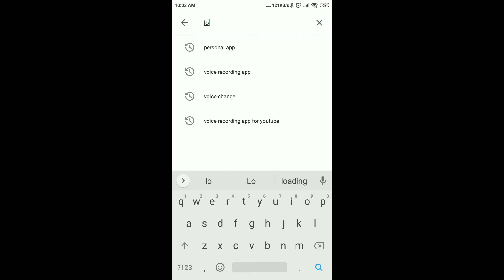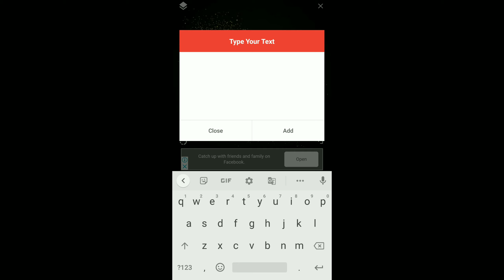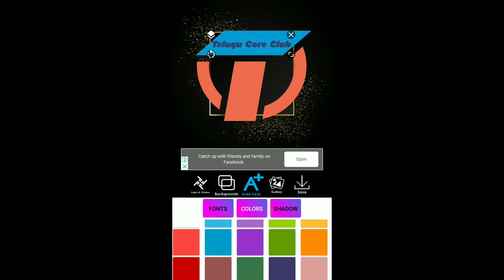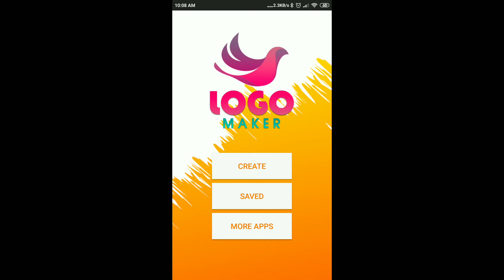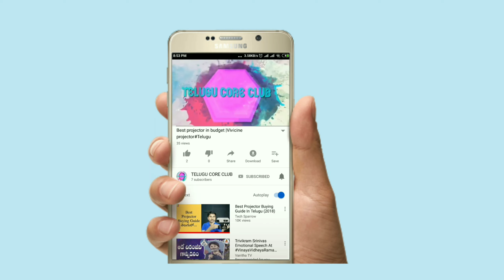Best Logo Maker App,||Mobile app for Logo Creatation # telugu#Youtuber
Hi Guys,